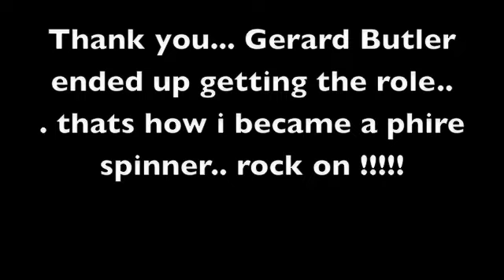Spahhhtahhhh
music is not mine but here is my audition to the movie 300